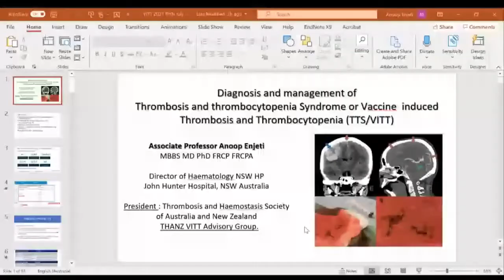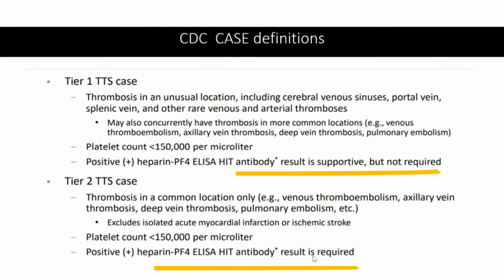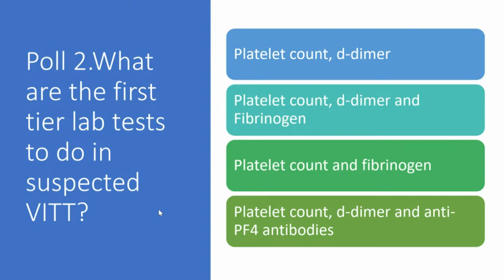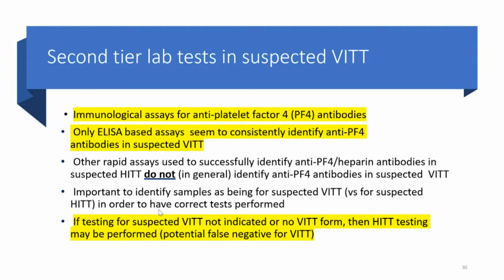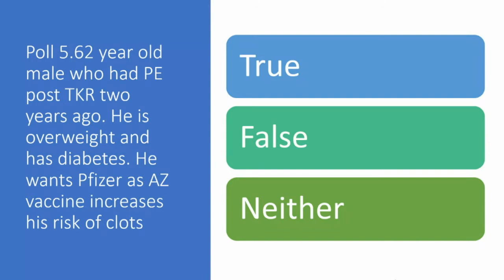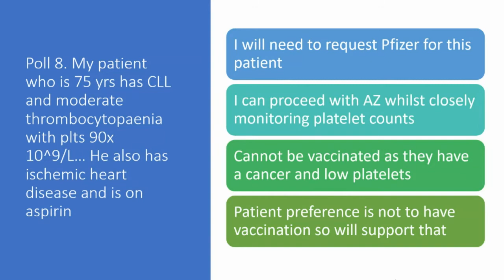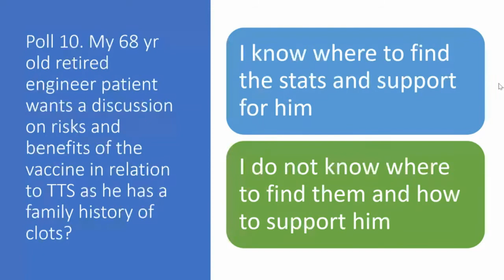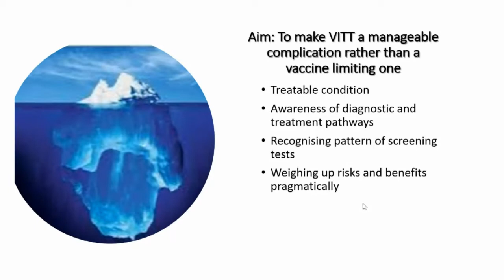Thrombosis and thrombocytopaenia with COVID 19 vaccine ...